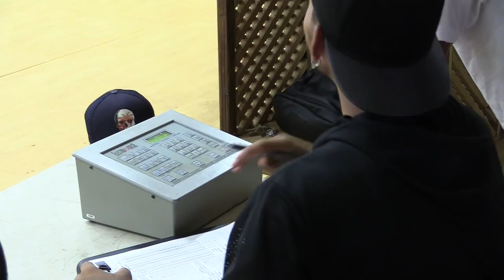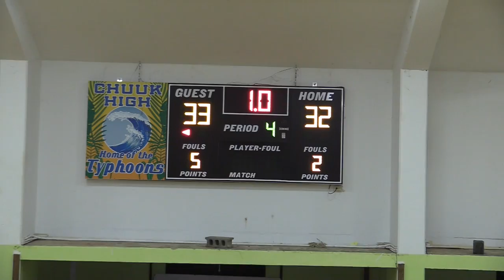Chuuk High Girls vs. COM Team